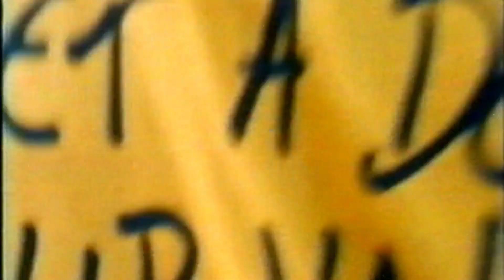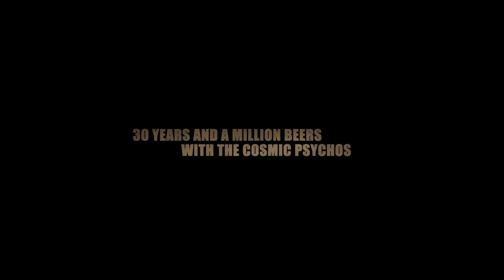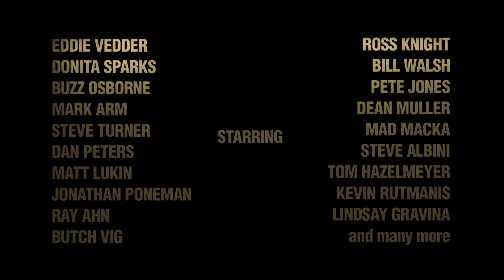Cosmic Psychos: Blokes You Can Trust | Official Trailer | DocPlay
For 30 years, the Cosmic Psychos have blazed a trail of beer cans and busted ear drums around the globe with their quintessential Australian drawl and pounding punk rock songs. Blokes You Can Trust tracks the band's adventures along the rock and roll highway, from rural Victoria and the Seattle grunge scene where they were highly influential. --keywords=DocPlay,Documentary,Documentaries --category=24 --privacyStatus=public